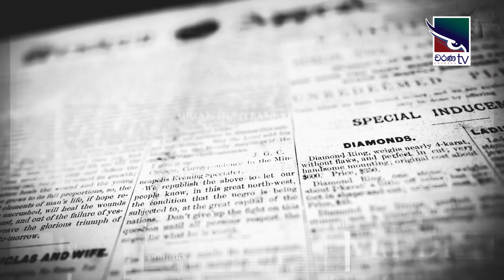Prageeth Maniyangama & Sanjaka Prasad Dolewaththa | Uda Ire Sahurdayo